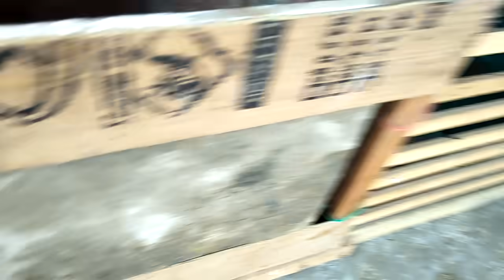मुर्गी के दड़बे की साफ़ सफाई कब और कैसे करे | Part-1